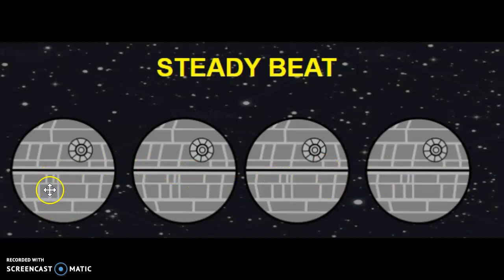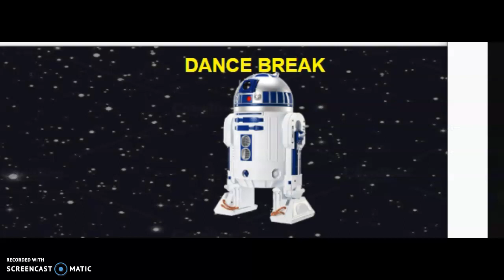steady beat star wars